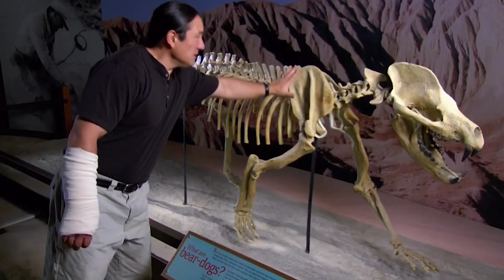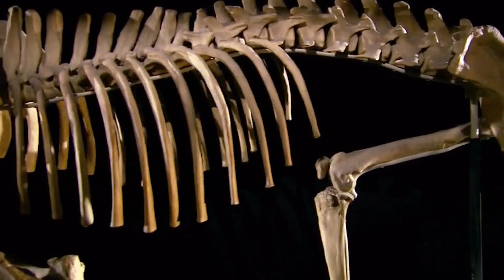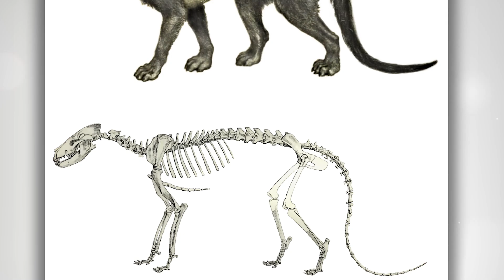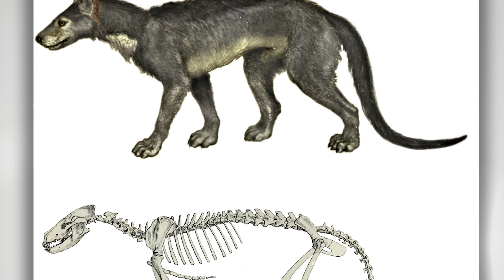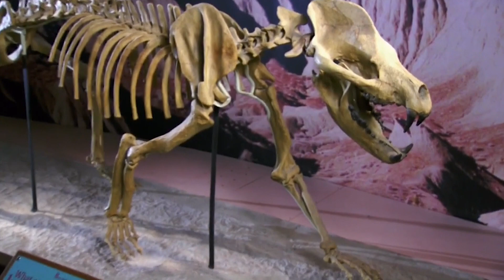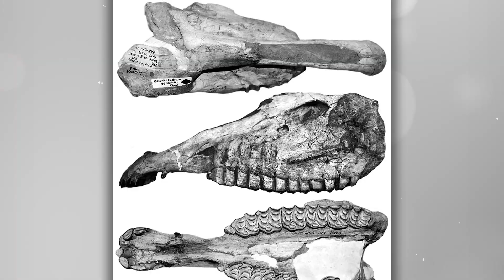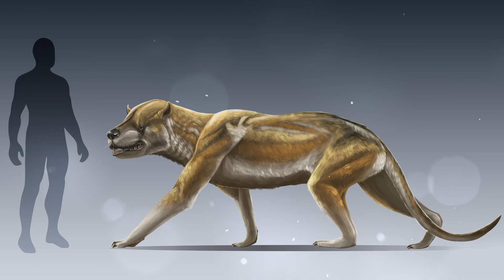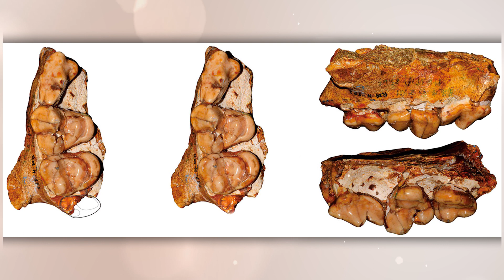Evolution of the Terrible Amphicyonids: The Bear Dogs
Within 10-15 years after the extinction of the dinosaurs, many of the vacated ecological niches were occupied by mammals. In the middle of the Eocene, approximately 40-45 million years ago, a special family of predators, the Amphicyonids, originated in North America. To many lovers of paleontology, they are known as dog bears. Today we will get to know these unusual animals closer. We will also talk about which of the modern predators are actually their close relatives.